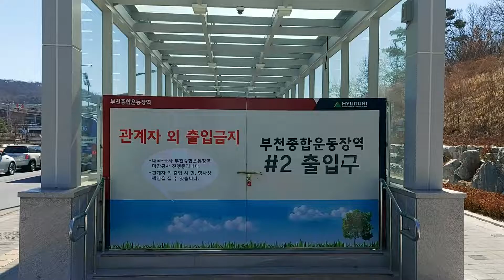[FHD] 서부광역철도(주) 서해선 북부연장 ( 대곡소사선 ) 부천종합운동장역 5,6번 출입구 공사현장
대곡소사선 연장 구간 중 소사에서 원종 방향으로 첫번째 역 . 2023년 1월 개통예정.
현재 부천종합운동장역에는 4,5,6번 출입구 신설 공사가 진행중이며 , 서해선 승강장 공사도 막바지 상태이다.
ㅡㅡㅡㅡㅡㅡㅡㅡㅡㅡㅡㅡㅡㅡㅡㅡㅡㅡㅡㅡㅡㅡㅡ
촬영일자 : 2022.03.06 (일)